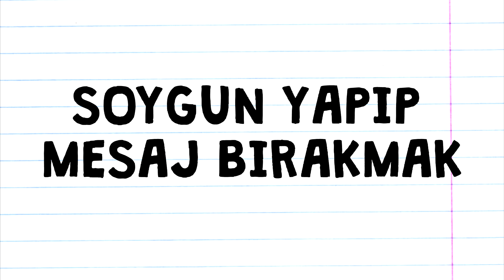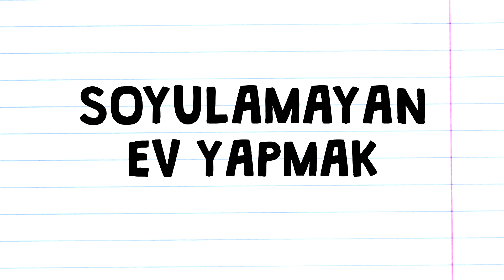SCUM - Rakibi Soyup Mesaj Bırakmak (Biskolata Erkeği)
Merhabalar arkadaşlar... Bu videomuzda SCUM oyununu uzun süreli oynadığınızda neleri tecrübe edebileceğinizin 2. bölümünü derledik. Rakibin evini soymak , En İyi Korunan Bölgeleri Lootlamak , Traktör Sürmek , Ev yapmak vs.

Kişisel instagram hesaplarımız :
_oosee
hilmi_namli
zSuat_
ultrasosyal__

SCUM #2
SCUM - Rakibi Soyup Mesaj Bırakmak
SCUM Türkçe Oynanış
SCUM Detaylı İnceleme , Traktör
SCUM - Biskolata Erkeği
SCUM - Soyulamayan ev yapmak